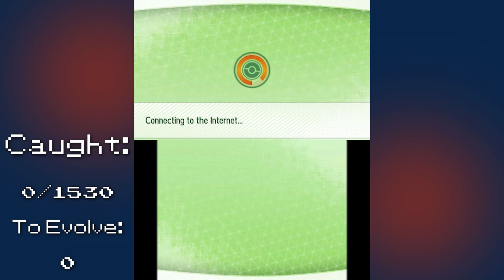[1/???] THE HARDEST CHALLENGE IN POKEMON! BKT's Master Dex Challenge - Path to 100% Completion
Hey there! It's been a while, hasn't it? Let's try something new. Follow along or do your own challenge, courtesy of @LoreKeeperToby 's challenge ruleset you can find here:

Be sure to follow the links to Toby's discord if you decide to play along!

This covers part 1 of our first game in the challenge, Pokemon Crystal Version. Who knows how many segments it'll take to finish this challenge!

0:00 - Introduction
0:46 - How this series works
1:53 - Farming starter Pokemon
2:36 - Actually starting Crystal
4:18 - First catches
5:21 - Sprout Tower, Falkner
5:57 - Union Cave, Slowpoke Well, Bugsy
6:56 - Ilex Forest, Headbutt & The Odd Egg
8:01 - The Duplication Glitch
9:12 - Whitney, Grinding, & Final Catches
9:59 - Wrap-up
10:25 - Outro